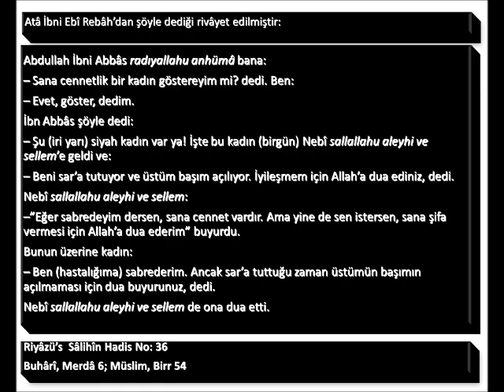Hadisi Şerif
36. Atâ İbni Ebî Rebâh’dan şöyle dediği rivâyet edilmiştir:
 Abdullah İbni Abbâs radıyallahu anhümâ bana:
– Sana cennetlik bir kadın göstereyim mi? dedi. Ben:
– Evet, göster, dedim.
İbn Abbâs şöyle dedi:
– Şu (iri yarı) siyah kadın var ya! İşte bu kadın (birgün) Nebî sallallahu aleyhi ve sellem’e geldi ve:
– Beni sar’a tutuyor ve üstüm başım açılıyor. İyileşmem için Al-lah’a dua ediniz, dedi.
Nebî sallallahu aleyhi ve sellem:
–”Eğer sabredeyim dersen, sana cennet vardır. Ama yine de sen istersen, sana şifa vermesi için Allah’a dua ederim” buyurdu.
Bunun üzerine kadın:
– Ben (hastalığıma) sabrederim. Ancak sar’a tuttuğu zaman üstümün başımın açılmaması için dua buyurunuz, dedi.
Nebî sallallahu aleyhi ve sellem de ona dua etti.
Buhârî, Merdâ 6; Müslim, Birr 54